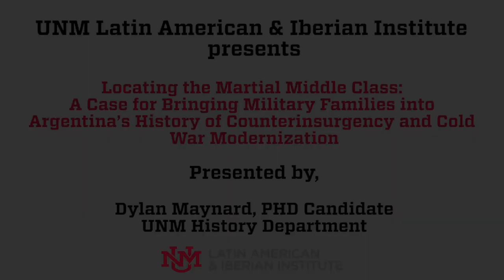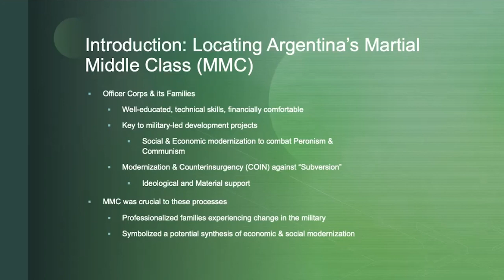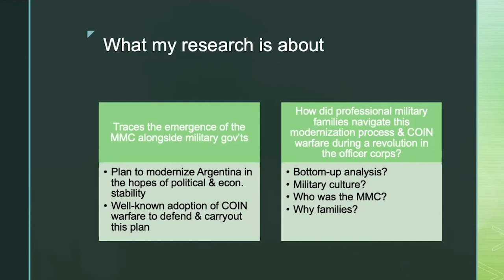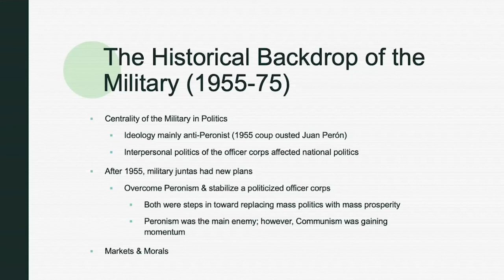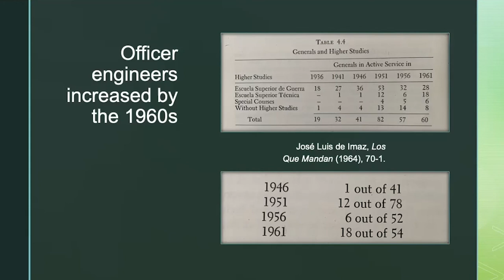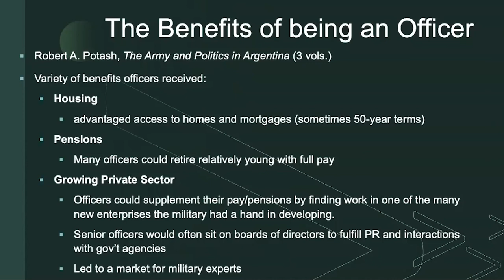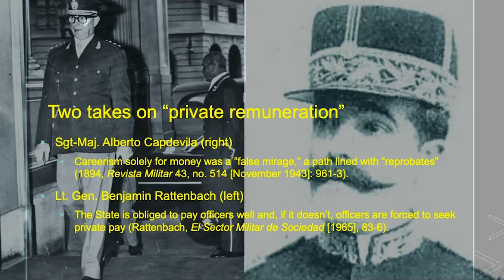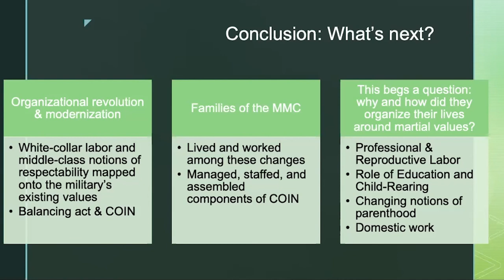Military Families and Argentina’s History of Counterinsurgency and Cold War Modernization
Argentina’s military officers and their families, by midcentury, belonged to a martial middle class. But while past studies of Argentina’s Cold War military center on its political interventions, there is a need to explore how the intimate lives of military families structured officers’ professional identities and, in turn, a model for economic and social development in the 1960s. This lecture makes a historiographical case for understanding bureaucratic authoritarianism, counterinsurgency, and Cold War modernization alongside a white-collar revolution within the officer corps, during which middle-class military families, through their everyday lives, could simultaneously structure and symbolize an Argentine modernity alternative to liberal democracy.

Dylan Maynard entered UNM’s History doctoral program in Fall 2017, having completed his MA in World History at New York University and a BA in History and Political Science at Monmouth University. He specializes in Latin American history and gender/sexuality. His dissertation is tentatively titled “The Martial Middle Class: Military Families, Modernization, and Counterinsurgency in Cold War Argentina.” It investigates how Argentine military families influenced conceptions of national development through practices of marriage, childcare, and domestic labor.